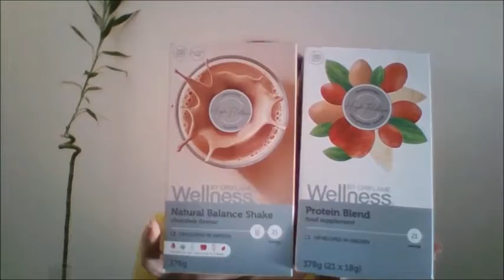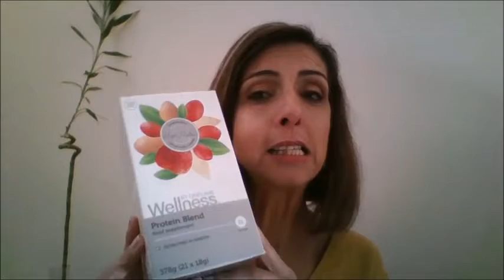7 A Batido Natural Balance - Perguntas Frequentes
Descubra a Wellness by Oriflame
7 A - Batido Natural Balance e Fórmula Proteica - Perguntas Frequentes
Depois de conhecer a história do Batido Natural Balance e da Fórmula Proteica vou responder a perguntas frequentes.
Torne-se Parceiro de Marca Oriflame: goo.gl/BDT1p7